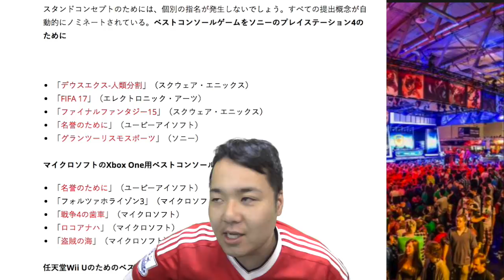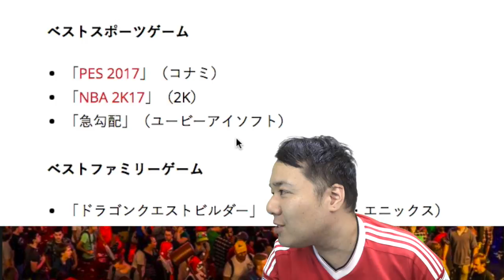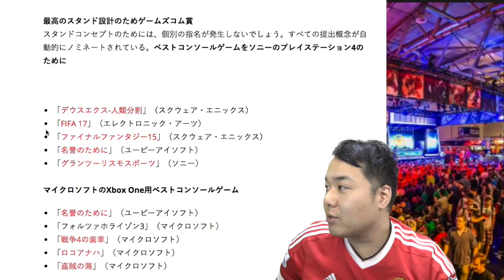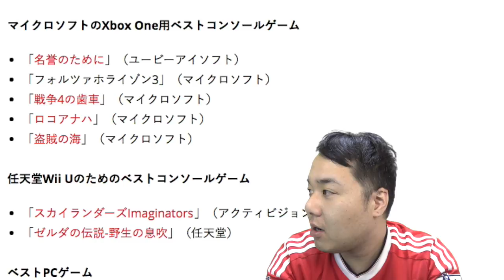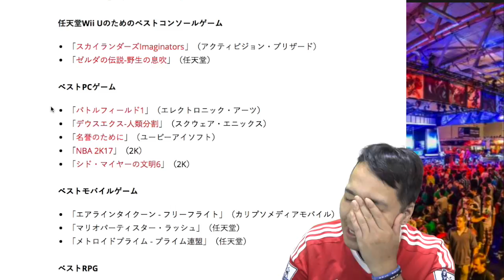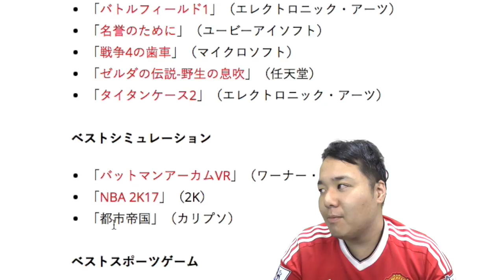ウイイレ勢大歓喜!!PES2017【gamescom】ベストスポーツゲームにノミネート!!【FIFAは？？】FIFA17